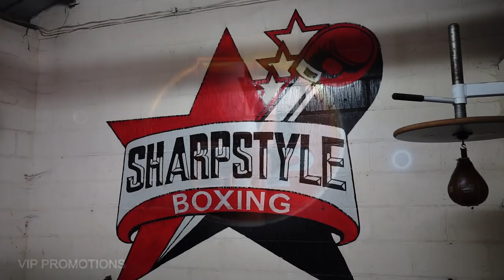Meet Sharpstyle's 5 National Champions plus a few more